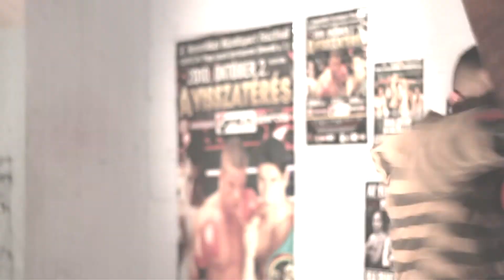Faur Csaba Promo